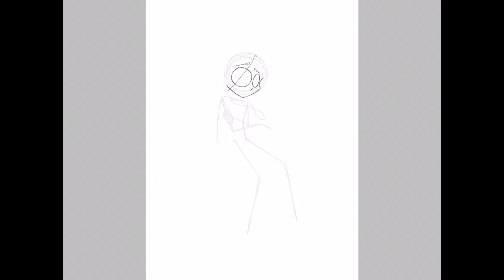Speed paint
Yesterday at night my mom and 2 sister were talking about food we HATE or refuse to try (IT WASN’T ANYTHING BAD). Then my mom decided to literally give us money if we eat it. I drank tea just to get BFDI character guide book.
(I’m just gonna change Jesse’s story because I hate it)

Apps:
IbisPaint X
iMovie

 Character:
Jesse